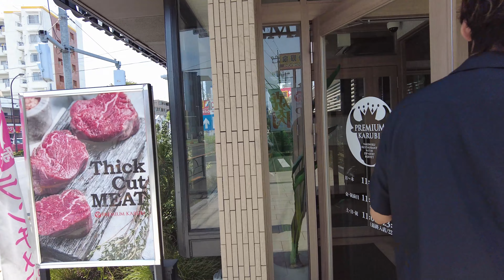Celebrating Birthdays, Graduation, Anniversary at the same time at Premium Karubi